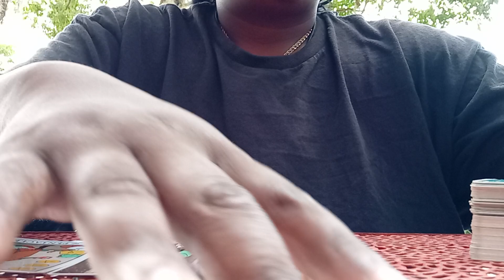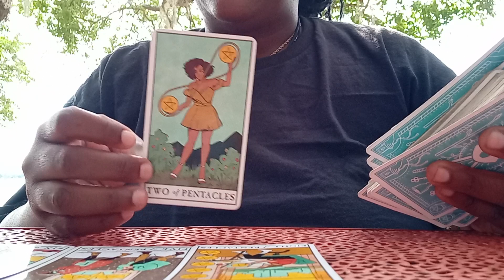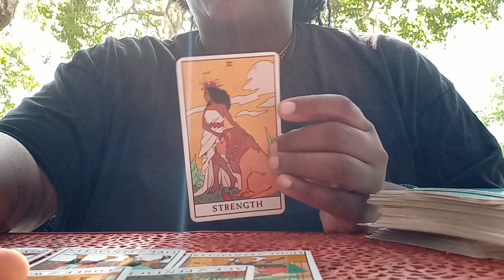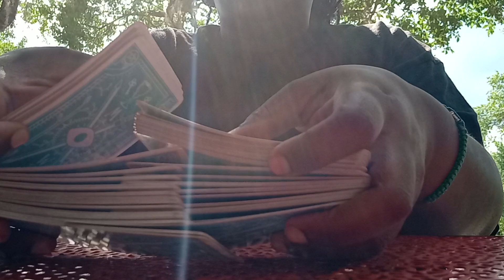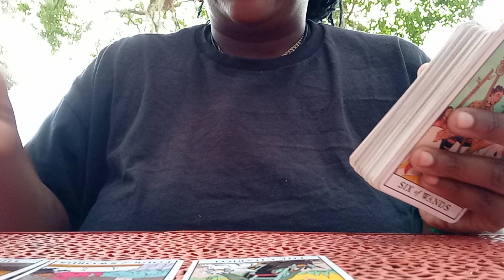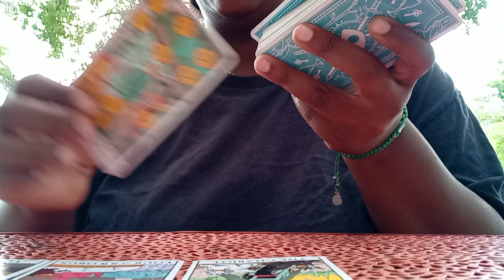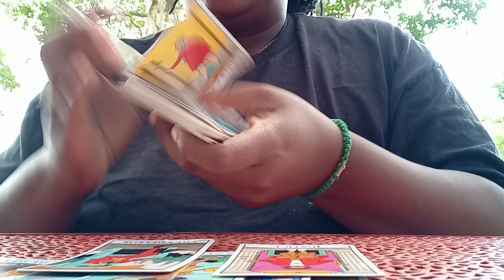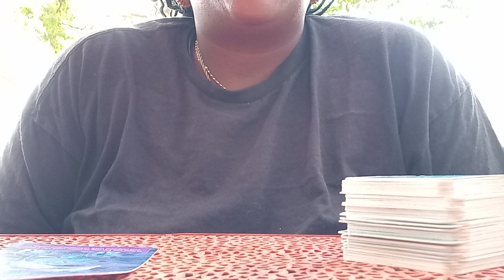Virgo! Two different Stories. Justice for both situations 👌🧿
✨Shoot me an email for any questions you have!